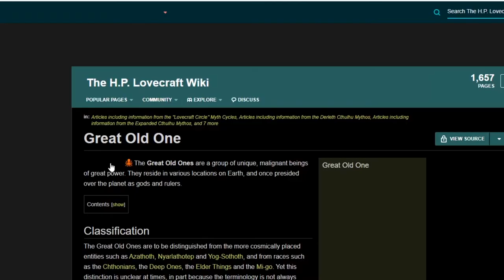A Small Video About a Small Fighting Game [Kirby Fighters 2] - Bugsrug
This game just recently came out last week, and I've had a great time playing it! Here are my thoughts on it.